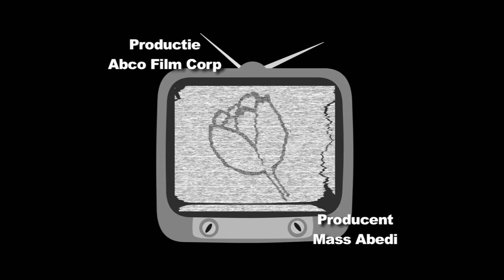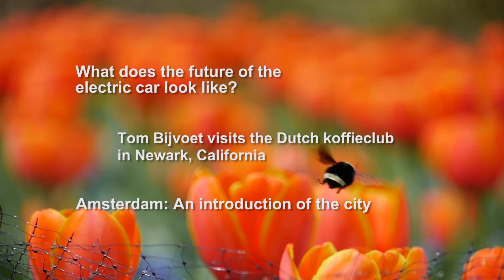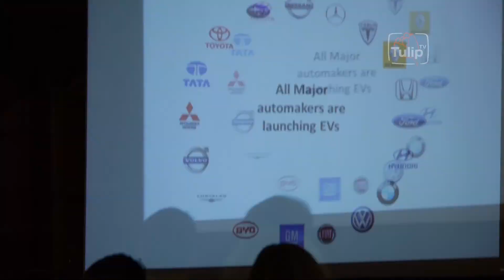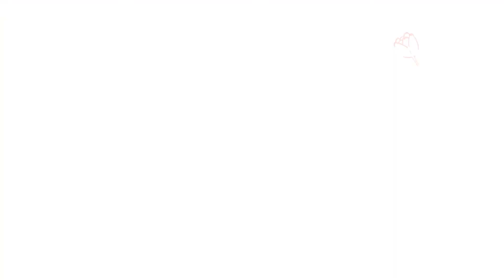TulipTV - Electric Cars & Intro to Amsterdam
Future of the electric car look *** Dutch koffieclub in Newark, California *** City tour through Amsterdam

TulipTV is finding out what the future of the electric car will be like. Douglas Hamming, Stantec architects Ltd, tells us what he thinks that will happen. Jim Nicholson, B.C. Hydro, is driving differently with an electric car. Also Malcolm Shield, City of Vancouver, tells us what he thinks and knows about the electric car.

Tom Bijvoet is reporting for TulipTV and DUTCH the magazine. He is in Newark, California. In Newark there is one of the biggest Dutch Coffee Clubs. There are a lot of Dutch clubs in America and it is their way to come get together and drink a coffee with lots of "gezelligheid". Most clubs meet every third Wednesday of the month at 10am. Tom talked to one of the organizers, Thea Pex, of the coffee club. She read in the Krant that there where so many coffe clubs but there was not one in their neighbourhood. That is how it started. The first time she asked all her Dutch connection. From 15 people to almost 64 people.

Tom interviewed the president of the NESO, Trees Baams. NESO is organization that started in the 1960's and it is still growing. They have a membership of 200 Dutch people. They are doing all kind of activities. Meet Adriana Lyffyt, organizer of the Gillroy Koffieclub. Thea Bay is a columnist for the Krant. She started December 2011. Mariska Henneberque, board member of the NACHO tells us what they are doing for the Dutch community.

Machteld Ligtvoet works for Amsterdam marketing. She tells us about Amsterdam and gives us some facts. It is an old city with a lot of cannels. Find out more about the Amsterdam's history Amsterdam is not made for driving. There are so many bicycles.

As independent producers, we don't receive any funding or grants, so we rely, solely on sponsors and donations by viewers like you. Please check our website and click on "donate" if you would like to support us or contact if you or your company are interested in sponsoring the show.

Have a great week and bring a touch of orange into your life!

This episode was first broadcasted on December 1, 2012.